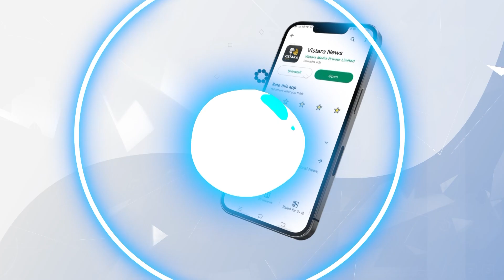ದೇವೇಗೌಡರ ಕುಟುಂಬಕ್ಕೆ ಸೋಲು-ಗೆಲುವಿನ ರುಚಿ ತೋರಿಸಿದ್ದೇ ಕನಕಪುರ ಕ್ಷೇತ್ರ | M V Chandrasekharamurthy Politics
ದೇವೇಗೌಡರ ಕುಟುಂಬಕ್ಕೆ ಸೋಲು-ಗೆಲುವಿನ ರುಚಿ ತೋರಿಸಿದ್ದೇ ಕನಕಪುರ ಕ್ಷೇತ್ರ | M V Chandrasekharamurthy Politics | Vistara News